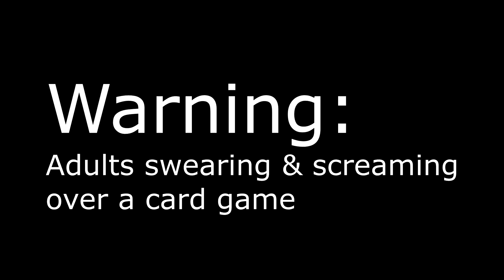UNO Highlights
A few clips from games of Uno me and the lads have done.